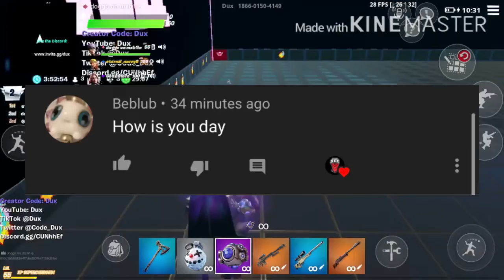answering Q&A questions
leave more questions and I’ll answer!! 😁